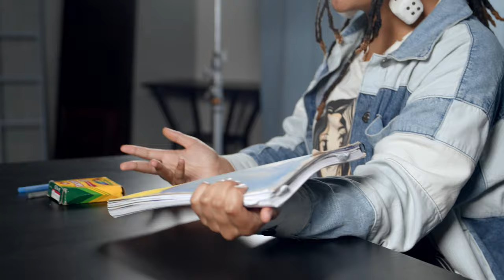Everyday Carry - Samadhi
In this new episode of Everyday Carry, we meet Samadhi, a senior at Franklin HS. Let's find out about the five things she can not live without.